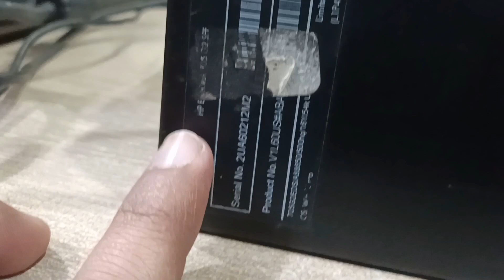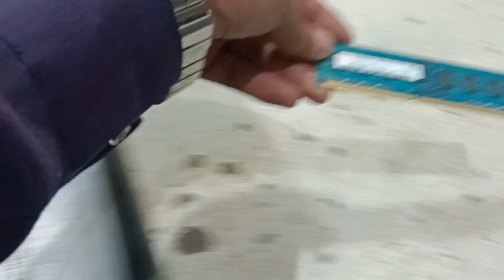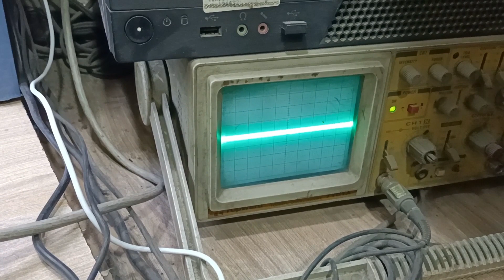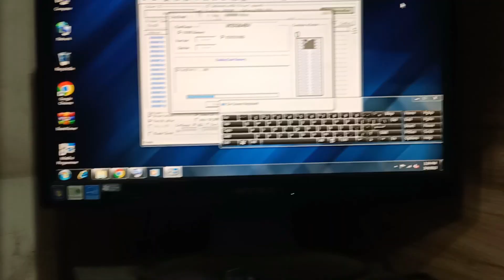HP Compaq 705 G2 Turning On Front Power Button light white still on but no display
hp compaq 705 g2 desktop pc come to my shop for repair turning on front power button light white still on but no display show on screen